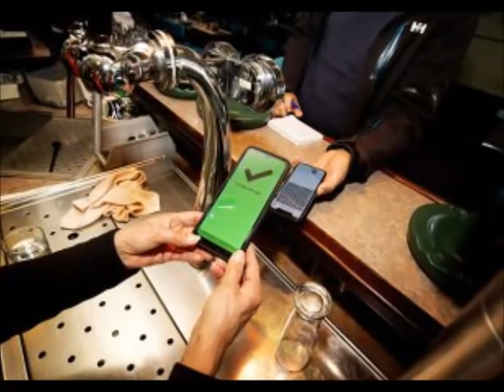Pr. Tudor Ciocan despre "CEI CE NE SILESC SA NE TAIEM IMPREJUR" si NEDREPTATILE FACUTE CELOR SARACI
Predica la Duminica a 22-a dupa Rusalii - 31 oct. 2021